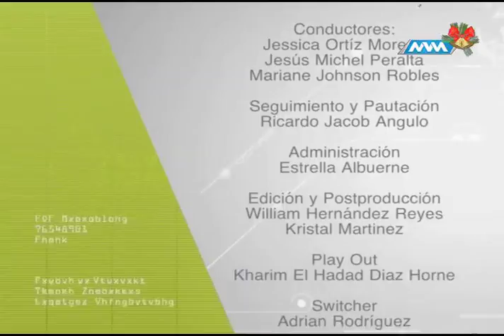Médico de Cabecera 3ra Temporada 15 diciembre 2017 parte 4